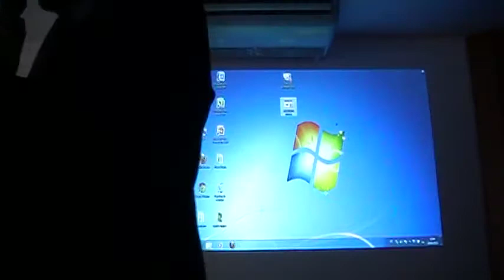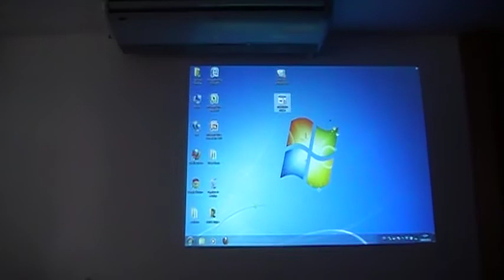#8/11 2do foro "Mirando-Descubriendo e Incluyendo Autismo" Universidad Casa Grande al 2013.04.29.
"No malgaste  su tiempo, pues de ese material está formada la vida".
- Benjamín Franklin

El 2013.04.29 en la Sala de Conferencia #1 de la Universidad Casa Grande con un numeroso grupo de estudiante el CCNAG mantuvo su 2do Foro "Mirando-Descubriendo e Incluyendo el Autismo". Los panelistas trataron el autismo y sus soluciones desde diferentes aristas.

Panelistas:

Paola Zambrano, Presidenta Fundación Autismo Ecuador
Ma. Lorena Espinoza, Presidenta Centro Psicoeducativo Integral Isaac.
Vanessa Huayamave, Experta Centro Psicoeducativo Integral Isaac
María Cristina Kronfle, Asambleísta.
Gonzalo Baquerizo, Padre niño con autismo.

Todas las intervenciones de los panelistas del 2do foro se encuentran a disposición de los interesados en la siguiente lista de videos (foros), ver:

Todas las producciones constituyen una invalorable ayuda para padres y expertos al tratar las facetas de capacitación para paliar las secuelas del autismo en el Ecuador y en el mundo.